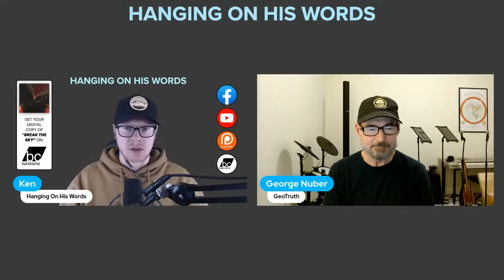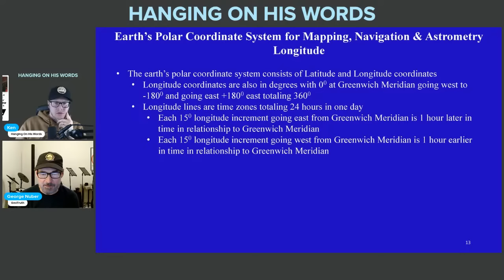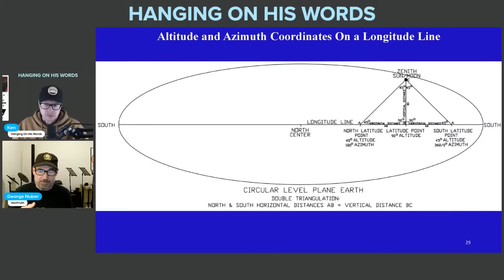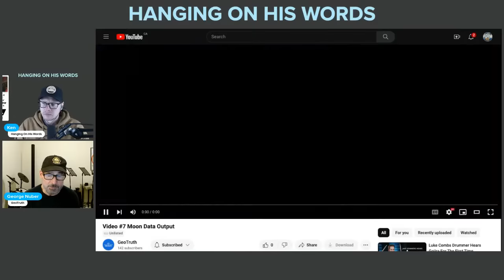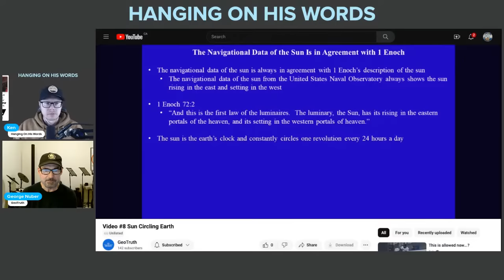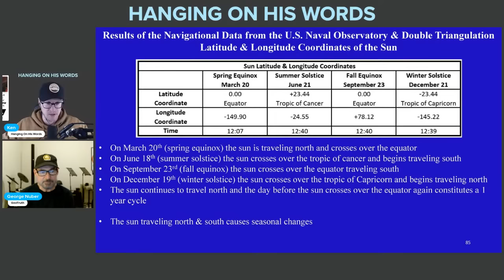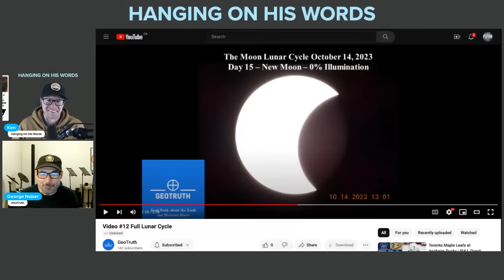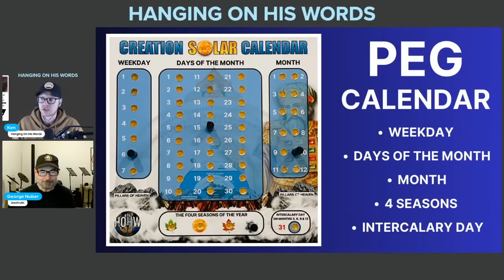Laws of the Luminaries | w/ GeoTruth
If you feel led to support the efforts of HANGING ON HIS WORDS:

Mail: Ken Heidebrecht
          Debert, Nova Scotia
          B0M 1G0
          Canada

Hanging On His Words. 2023.